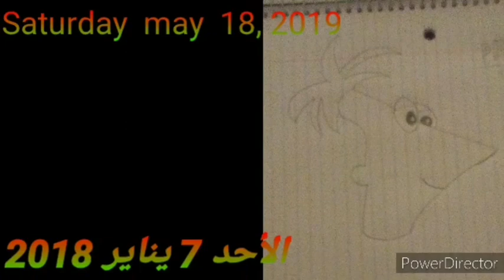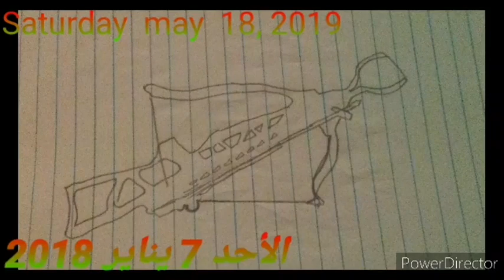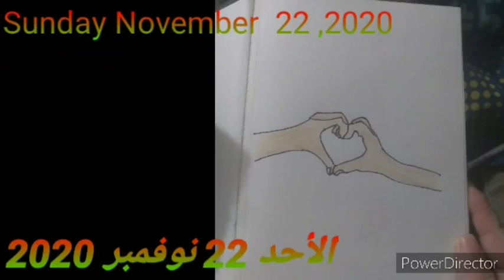top 45 drawing I did over the years أعلى 45 رسم قمت به على مر السنين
يشترك
مثل
التعليق أدناه